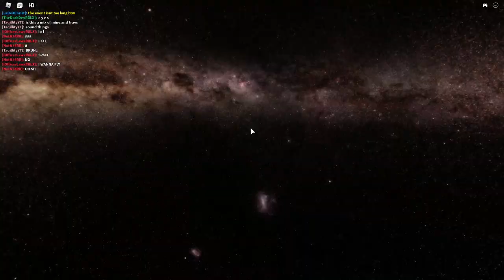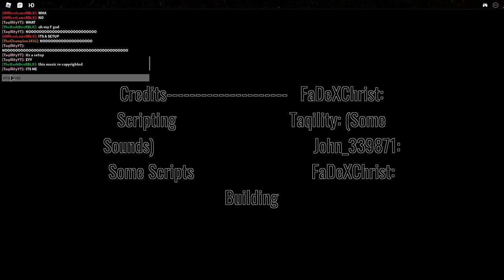Roblox Keys International Ship | The End Live Event (EPIC)